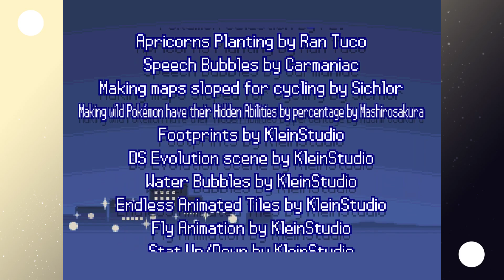Gauntlet of fights - PSLLD (Part 19)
Pokemon Solar Light and Lunar Dark is a Pokemon fangame that was fully released in January 2019. It features a new region with diverse settings, over 300 fakemon, and two evil teams! Join me as I embark on a Pokemon adventure through Rikoto.